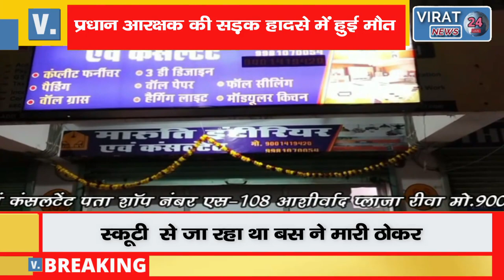स्कूटी से जा रहे प्रधान आरक्षक को बस ने मारी ठोकर हुई मौत